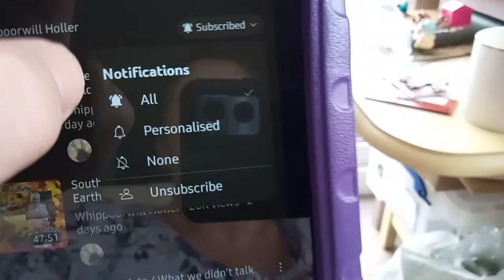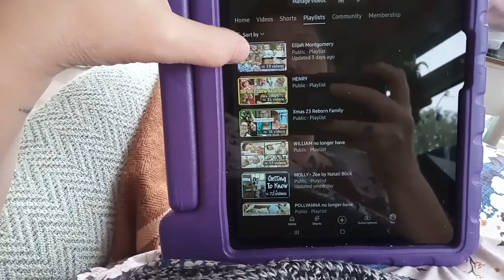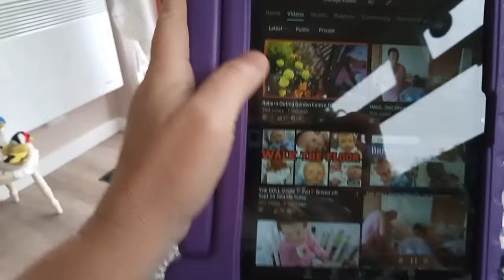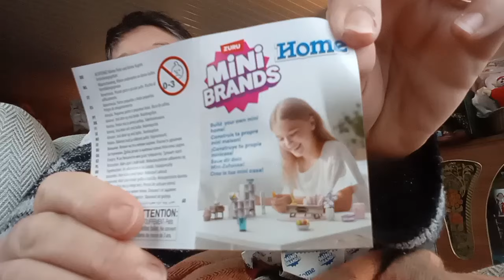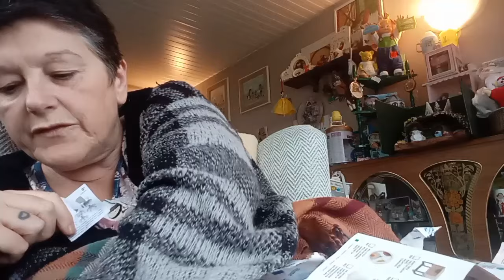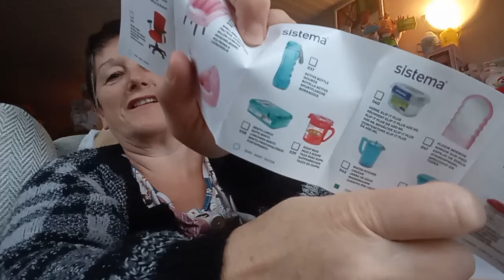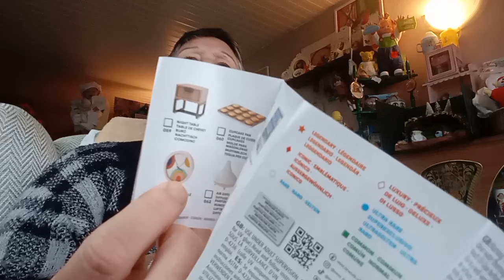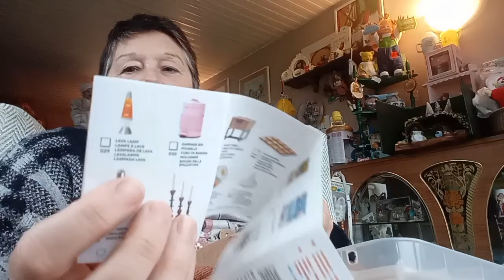Coffee &A Chatty Vlog +Henry in Hillside Cottage craftideas minibrands *GIVEAWAY CLOSED*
Hello friends 👋👋 Welcome to a chatty vlog in Hillside Cottage ☕ Grab a coffee; listen to me waffling on and  don't forget enter our giveaway 👏👏
To Enter This Giveaway - simply thank Penny for the giveaway items in the comments section of this video.
We will announce the winner asap after the deadline.